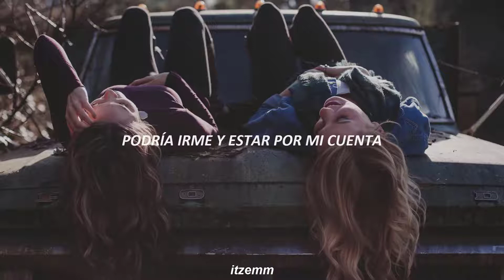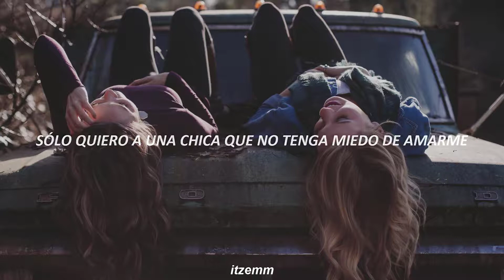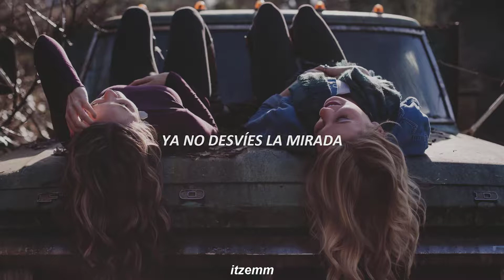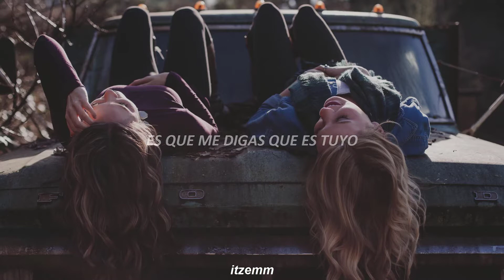Hayley Kiyoko Ft. Kehlani - What I Need (subtitulada español)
Lyrics:

All the back and forth getting complicated
Running me around got me frustrated
No, that's why I been laying low
If you wanna make it work, baby, gotta say it
Need a little more than participation
Oh, I could go be on my own
Sure I would kiss you, I lay you with you
You broke, no, I can't fix you
I won't, no, won't diss you
But babe, yeah, might miss you
If you're cold and needed shelter
I'd hold you, but not sweat ya
I know we're not together
But babe, I won't forget ya
What I need, what I need, what I need
Is for you to be sure, no no no
For you to be sure, no no no
Is to tell me that it's yours, no no no
And who you do it for, no no no
Need you to be sure, no no no
No, no
Need you to be sure
When we're all alone, girl, you wanna own it
When we're with your fam, you don't wanna show it
Oh, you're tryna keep us on the low
I only want a girl who ain't afraid to love me
Not a metaphor of what we really could be
Oh, I ain't putting on a show
No, no
We could be bigger and brighter than space
Ain't no running away
No, real loving is sure
The way that I love, there's no taking my place
Starin' you right in your face
No, don't look away no more
But babe, yeah, I might miss you

video info ↓
✧ editor →  camtasia 9

Hayley Kiyoko & Kehlani – What I Need LETRA EN ESPAÑOL
Hayley Kiyoko & Kehlani – What I Need SUBTÍTULOS ESPAÑOL
Hayley Kiyoko & Kehlani – What I Need TRADUCCIÓN ESPAÑOL
Hayley Kiyoko & Kehlani – What I Need SUBTITULADA ESPAÑOL